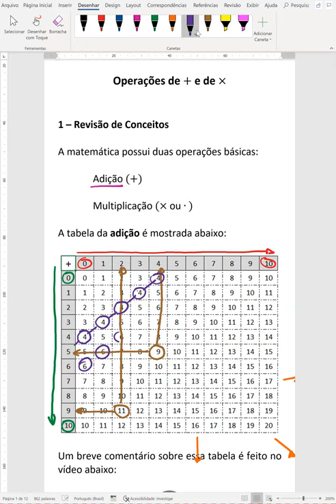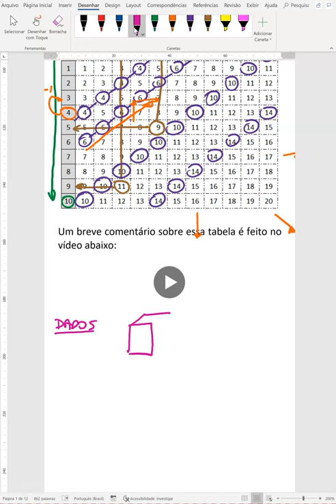Operação de SOMA e aplicação em Probabilidade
Conteúdo top para que você tenha plena noção do que é a soma e de como aplica-la no seu dia a dia